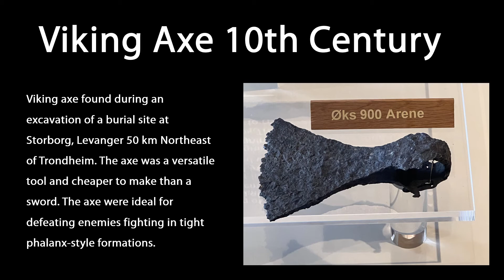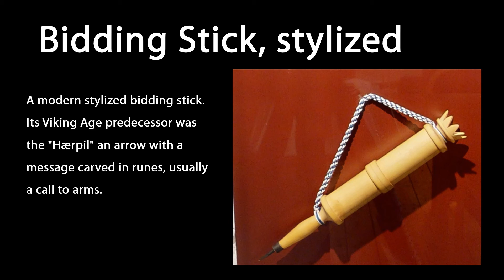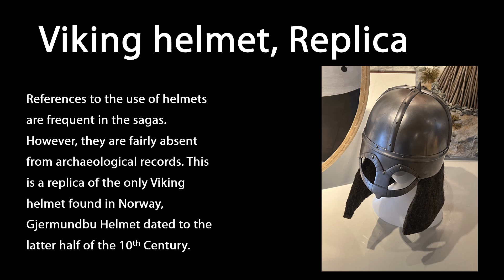Display 1 Vikingtid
Learn more about the objects i our Viking display